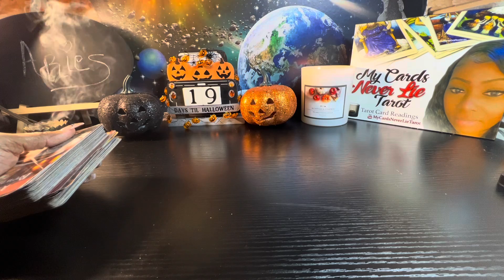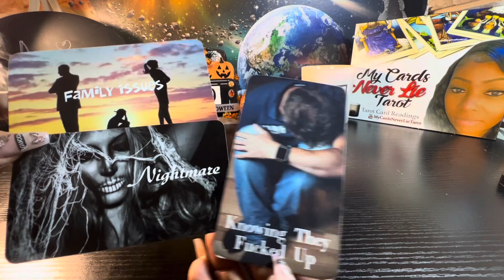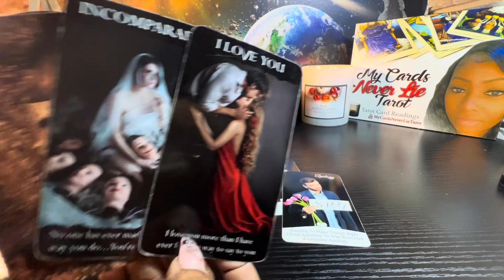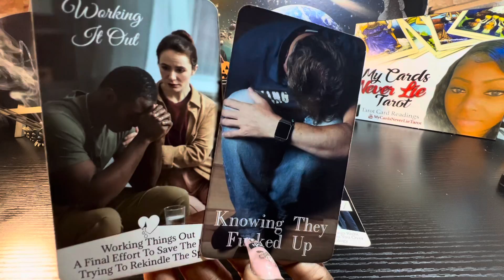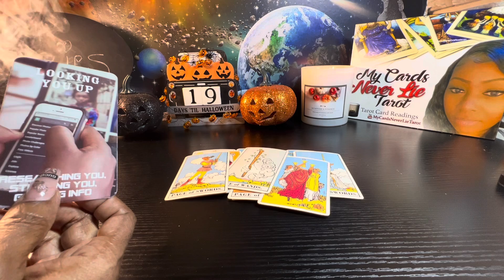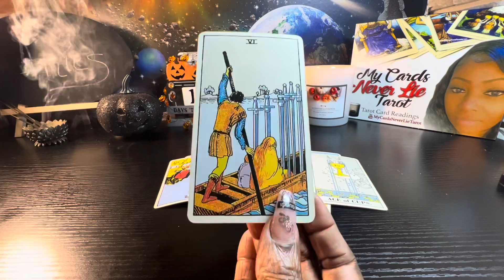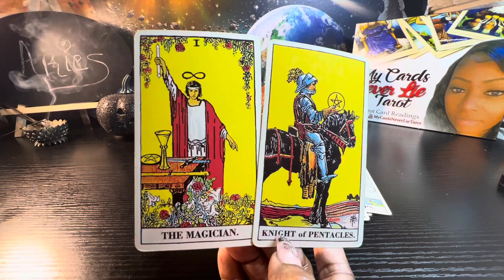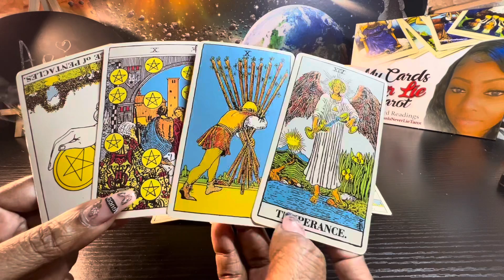Aries ♈️ I’M SORRY 4 WALKING AWAY I HAVE ISSUES AT HOME THAT I’M EMBARRASSED 2 TALK ABOUT 😔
❌Beware Of Scammers Please Report Them❌ THANKS😘